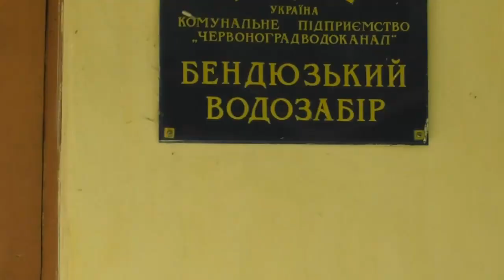Червоноград, як усунути аварію на трубопроводі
моє відео
@oleksiit Червоноград ТВ  tvChervonograd TV 1opto.alex reshala